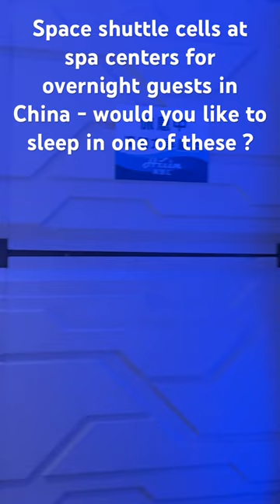Space cells at spa centers for overnight guests for cheap - would you want to sleep in one of this ?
This is live from China what china’s farmers markets are like !! Watch til the end to see hardcore grandma burning off pig skin hair with a fire gun while holding a cigarette in her mouth !!